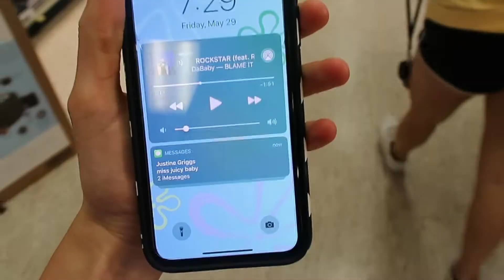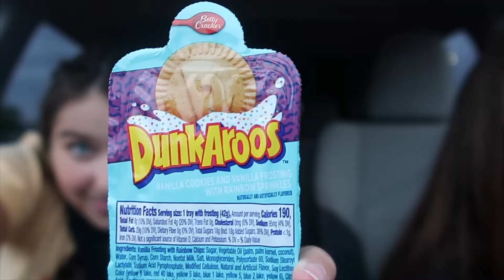TRYING DUNKAROOS FOR FIRST TIME SINCE CHILDHOOD (also taco bell taste test)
hi cowboys and girls we're back! in this vid we searched EVERYWHERE for dunkaroos and we found them! if you guys are like us we were obsessed with dunkaroos as kids and wanted to try them again! we also tried the new pineapple drink at Taco Bell! hope u guys like this vid!

thx so much for watching we love u all SO much

STALK US!

have fun see u l8er love y'all